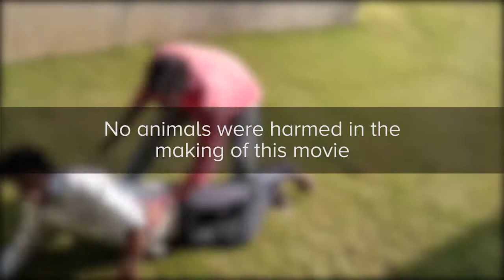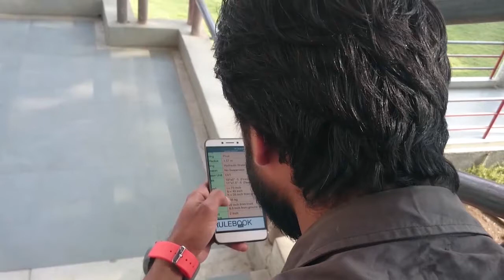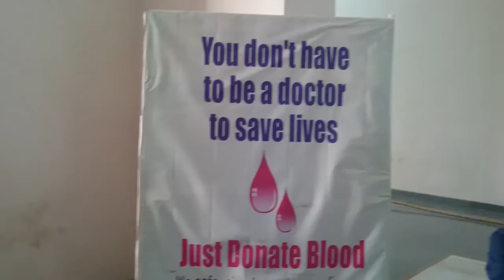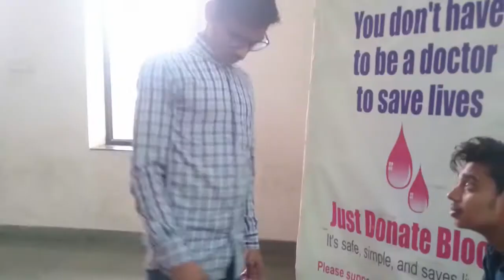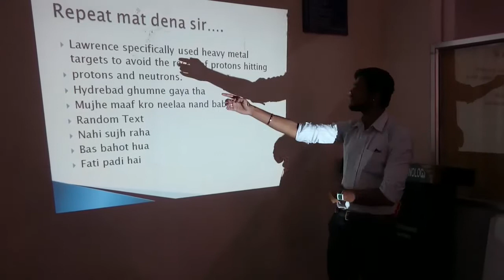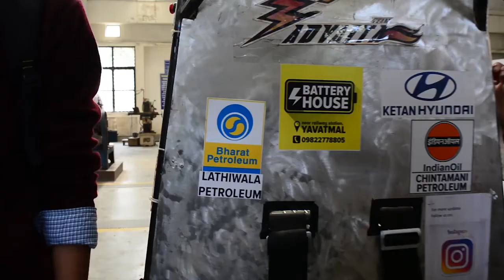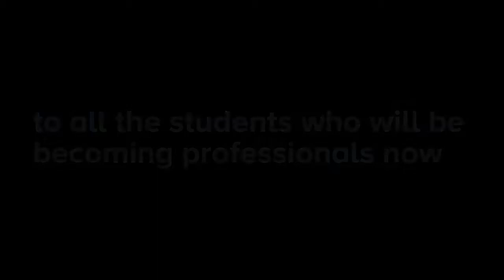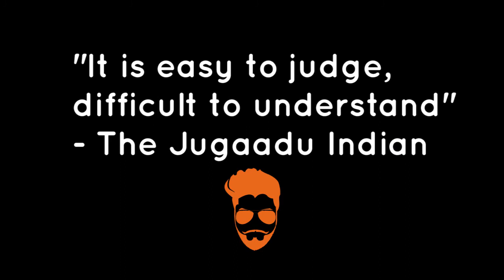JDIET Abhi-Tak 2017 HD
This year we make you laugh
we make you cry.

Scoops from campus, Real campus stories dubbed into parodies, Dubsmash Videos all compiled.

First Premiered on 25 January 2017
@ JDIET Yavatmal.

Credits: (no professionals, we're Raw :D )

Director | Editor | Creative Content - Akash Mhaske

Script | Concept - Bramha Naskari

Cinematographers - Mayur Gosavi | Bhushan Kamatkar

Device Support - Piyush Gokhe

Production Managers - Akshay Ghose | Akash Kamde | Gaurang Deshmukh | Manish Kamawar

"Twins' Targedy"
Shailesh Chandankhede - Twin 1 | Nilesh Chandankhede - Twin 2 | Ravindra Kalurkar - Teacher

"Senior Vs Junior"
Gaurav Pophali - Senior | Kalpak Chincholkar - Junior

Pending (will be updated soon)

Soundtracks:

"Lemaitre - Closer"
"Black Beatles" Rae Sremmurd
"Jaye na ye bachha mera" - By EmotionalFulls